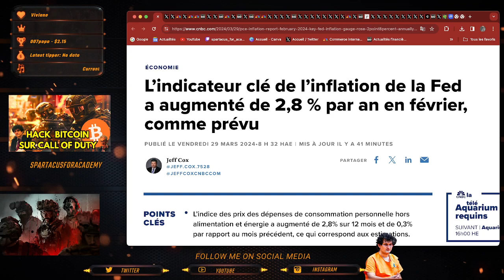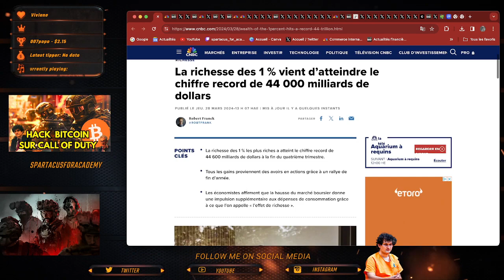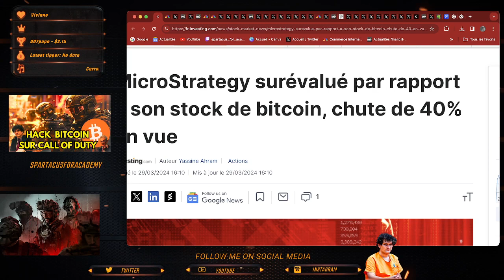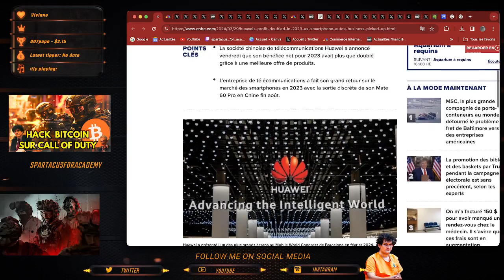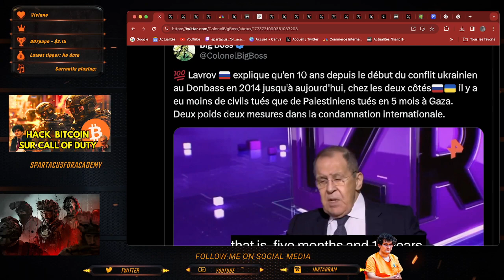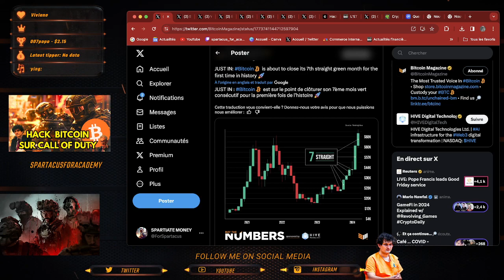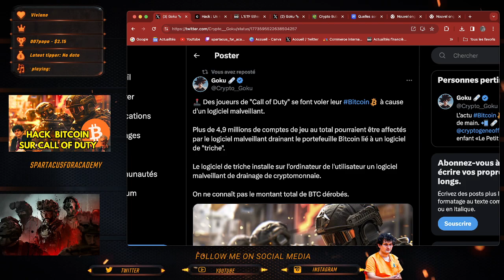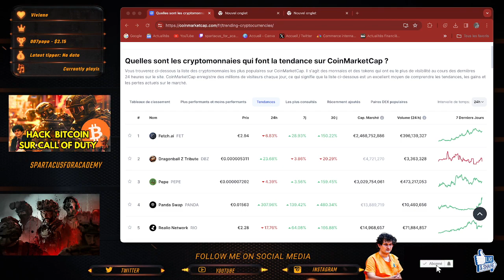HACK DE BITCOIN SUR CALL OF DUTY, FED , RUSSIE , CHINE TESLA ET ACTU CRYPTOS !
SPARTIATES !!

NOUVELLE VIDEOS  - FINANCE / CRYPTO ! BON VISIONNAGE !